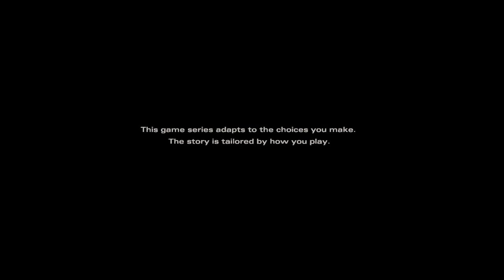WE CAME A LONG WAY! - THE WALKING DEAD THE FINAL SEASON Walkthrough Gameplay Part 1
Today we're playing the series the walking dead the final season definitive series savage edition by the telltale developers

The Walking Dead Game The Final Season (Season 4) Gameplay Walkthrough Part 1 includes Episode 1: Done Running of the Full Game Telltale Story for PS4 Pro, Xbox One X and PC. This The Walking Dead Telltale The Final Season Season 4 Gameplay Walkthrough will also include a Review, all Episodes, Episode 2: Suffer the Children, Episode 3: Broken Toys and Episode 4: Take Us Back, Clementine and the Ending.